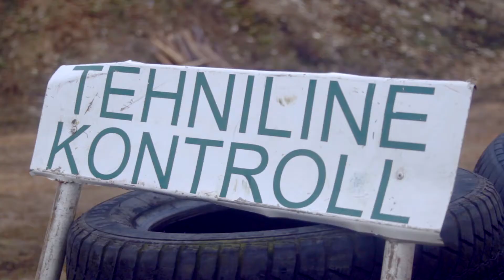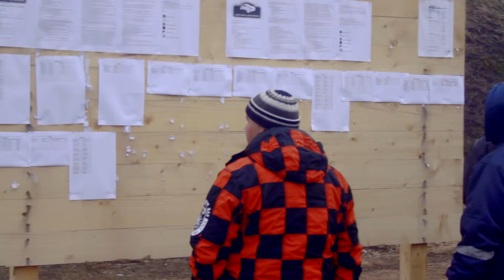Tarvastu Rahvasprindi- ja krossi - III etapp 2015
Video: Kevin Kohjus